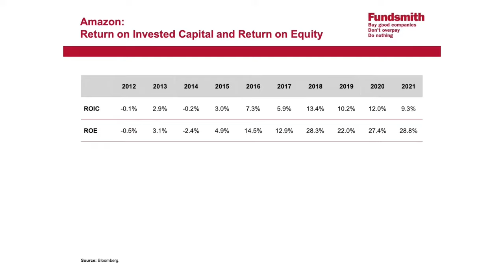Terry Smith - Amazon | Fundsmith 2022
In this video, Terry discusses Amazon and their strong fundamentals at the Fundsmith shareholders meeting 2022.